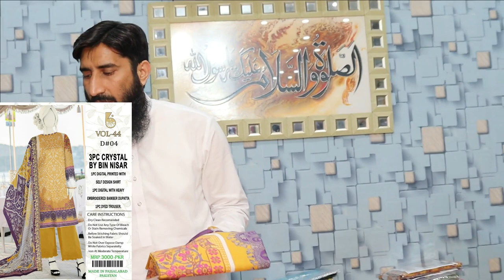CUT WORK SALE ON EID